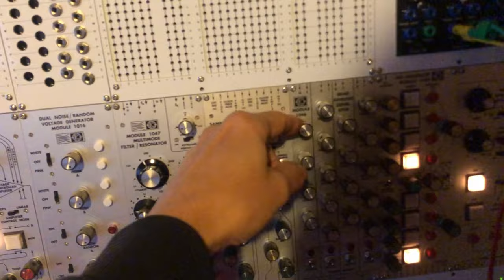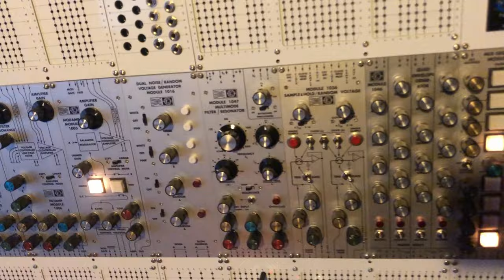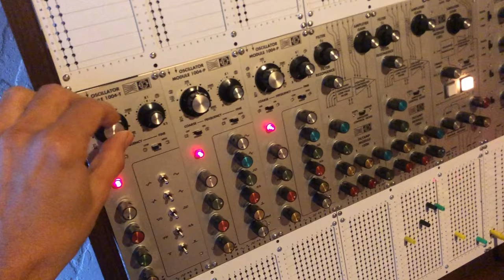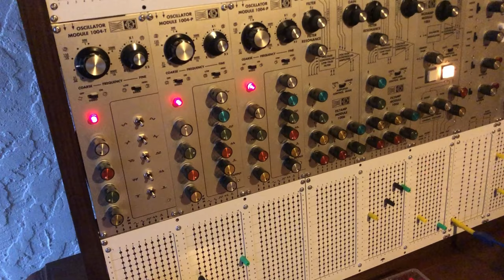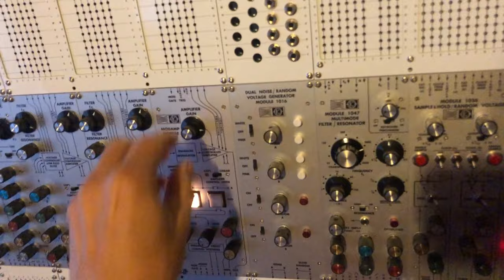10.25.2024 Mos-lab 2500 & Scrotum Lab [04]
Exploring diverse sonic territories with the Mos-lab 2500 and a couple of Scrotum Lab modules (Radio Music & Orgone Accumulator MK1).
As info, on my channel all the videos with a date in the title are recordings of my sessions on the modular. Direct takes while I improvise with the modular. These are not "songs" or pieces in song format, just moments of joy making electronic sounds and sharing with you here.